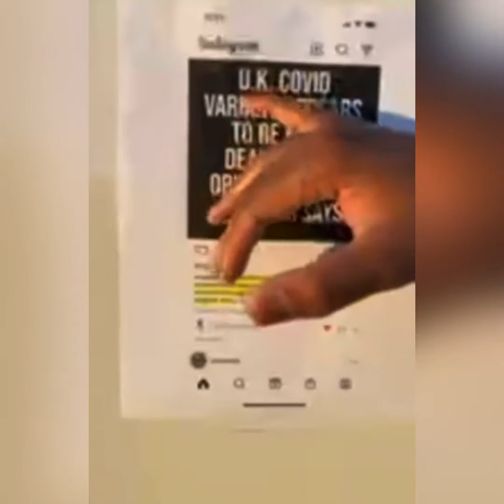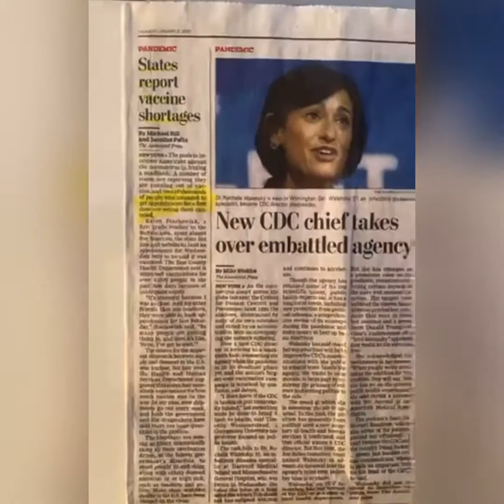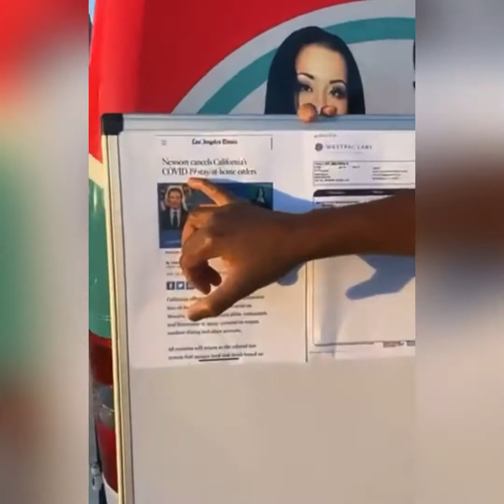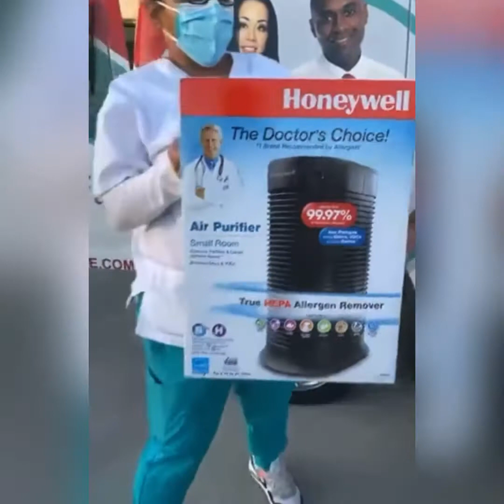New Covid 19 Variants!